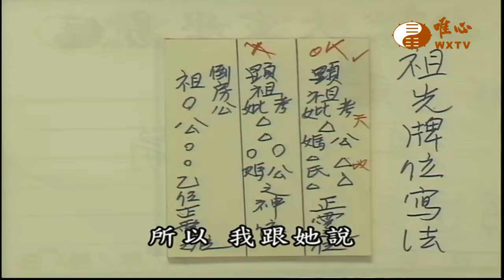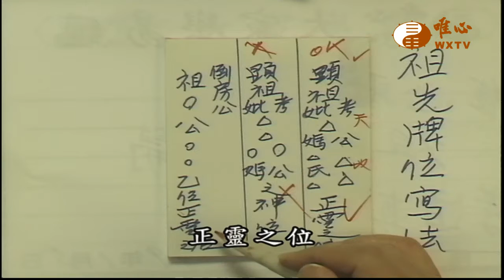祖德流芳(16) 【易經風水面面觀1657】｜ WXTV唯心電視台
易經風水專業電視台WXTV易經風水面面觀